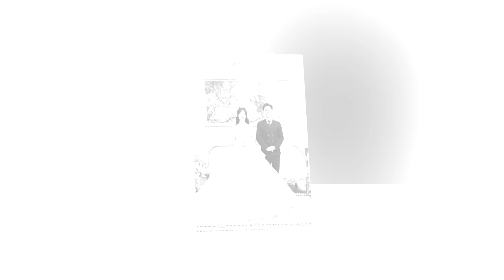Lễ Thành Hôn Đức Trung & Tô Hằng by Zumystudio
Photo: Cường Bùi Bùi Văn Chiều Đức Trọng Bùi Việt Tuyền Lê Mạnh Tiến
Make up: Trà Myy Minh Trang Quách Thanh Mai Bùi Thị Loan